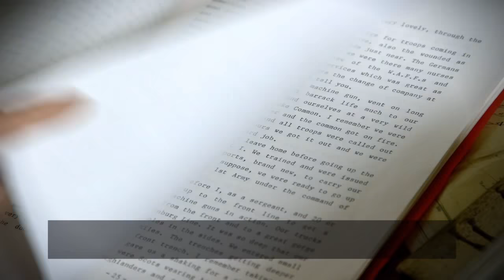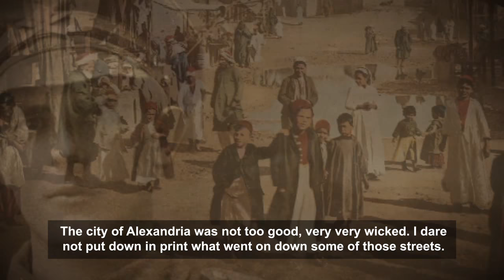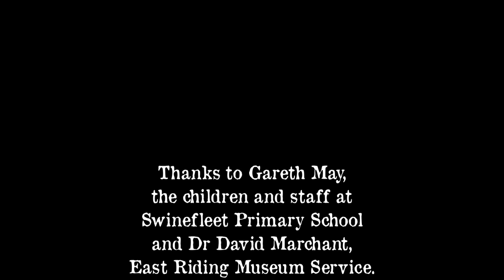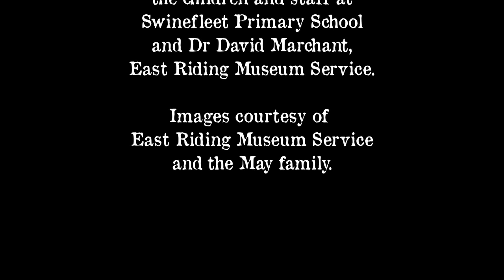First World War in East Riding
A short film about the life of Leonard May, a farmer’s son from Withernsea who joined the East Riding Yeomanry in 1915.